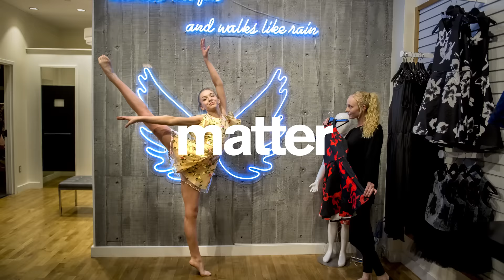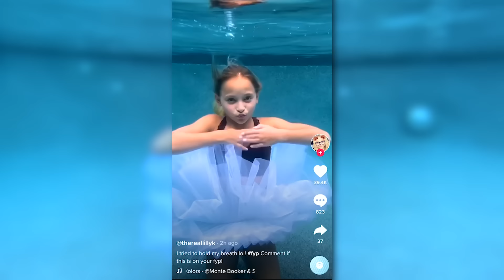Lilly vs Ellie 24 Hour Underwater Photo Challenge *Winner Gets GUCCI*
Last to leave the pool gets an awesome Gucci prize!! Can Dance Moms stars Lilly K and Elliana Walmsley do a 24 hour underwater photo challenge? Who will quit first? Will I lose my mind? WAIT UNTIL THE END!

LIMITED "SUMMER VIBES" MERCH. ONE WEEK ONLY

Want more Lilly and Ellie? "DANCE MOMS Lilly and Ellie TOGETHER AGAIN (Emotional)" "My Outrageous TUTU CHALLENGE with Kamri Noel & Dance Moms Stars"

Additional camera: Onur Battal
Assistant Editor: Steven Ruggiero